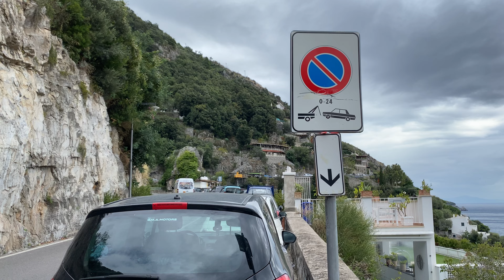February 1, 2023